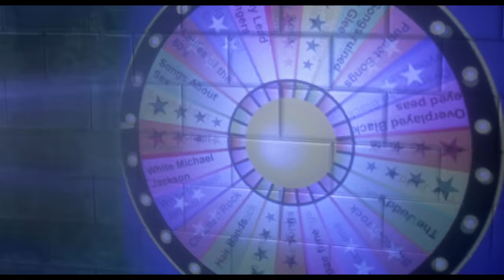Pitch Perfect - Clip: "The Riff-Off"